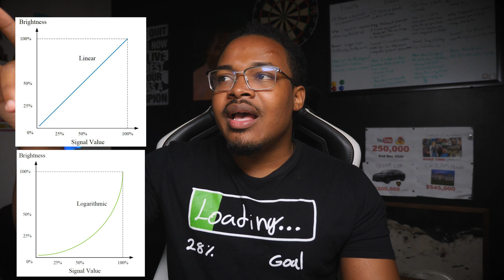Atomic Habits Book Review | James Clear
Atomic Habits by James Clear, now so far I’ve read around 21.56% of this book, and if you know about the 80-20 rule, usually 20% of the book contains 80% of the information.

1. Core Idea of a Habit and what it is
- A habit is an action that is repeated over and over. Like a routine
- The reason habits are important, is because it’s a way for the brain to memorize the most effective way to get the results you want

How habits work: 4 steps to habit
- Cue: this is the trigger to habit. ( it can be when you first get home, or when you get stress) – its predicting rewards is coming
- Cravings: is you looking forward to the feeling you’ll get, whether its having a clean mouth or whether its relief after smoking
- Response: it’s the actual habit you perform, brushing your teeth or smoking
- Reward: what you get to satisfy your craving a fresh mouth or moment of calm with a smoke.

2. Improving your Life
- It only takes Tiny changes, change your life
- He focus on a lot on the 1% rule, that if you improve just by 1% each day because of compound interest, in a year you will be around 37 times better
- But in the short term, you wont see those improvements

Compound interest affect of habits
- Applies to the gym: you go to the 3 times a week but see no results, in the first month, but the end of the year its obvious

3. Progress
- Is not linear, its curve
- Where you have two things happening, effort and time
- You have to give your efforts time to turn into success

For example
- It's like bamboo that is barely visible for the first 5 years, but if you waeer it and take care of it
- When it explodes itll grow over 90 feet in a matter of 6 weeks
- Its like progress, you spend a PART of your time pursuing it and it seems like your not doing anything, but in reality your setting up the foundation and acquiring the knowledge you need.

Plateau of latent potential
- He talks about this when it comes to creating habits
- And not getting results as fast as you want
- The idea is to work at it until you break the plateu
- And when you do, people will see it like an overnight success but you know the truth

4. Forget about goals and focus on systems
- This is very interesting because I was doing this without knowing
- Sure I set a goal every year of subs I want to get
- But I focus more on the system I have place to get their

For example:
- If your goal Is to get A’s in your classes but you have a terrible studying system then you won't get their
- But if you have a great schedule for sleeping, for studying
- Then the grades will take care of themselves

5. Types of habits
- I didn’t before reading this book that there were two types of habits
- And no I'm not talking about good and bad

There are two types:
Outcome-based habits:
Identity-based habits:

The core idea is that when creating a habit there are 3 layers of change:
- Identity in the center: what you believe
- process as the second layer: what you do
- Outcome: What you get

The problem:
- Usually, we build outcome-based habits, where we think about the process and the outcome, and once we get the results we stop the habit and go back to 0
- Its like going to the gym to loose to 20lb and then gaining back 3 months later

However:
- We do identity-based habits
- We focus on who we are and what we believe ( I believe eating and working on out is going to give me a healthier life)
- Pro cess is just eating healthy and working because that’s what you believe
- And then the outcome comes naturally, you get a healthier and better body, and you don’t gain back the weight because your focus on the system,
                                            * PRO TIP*